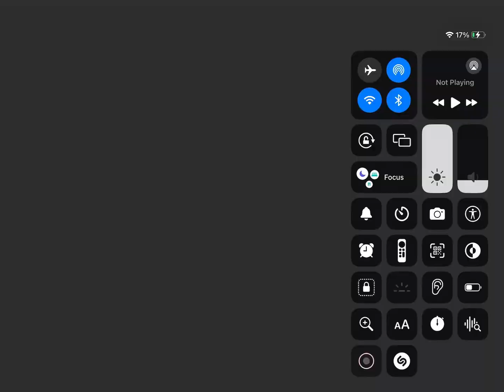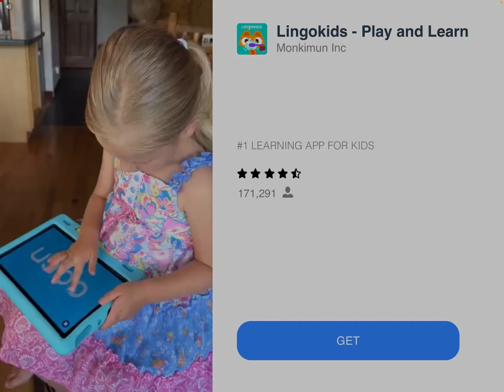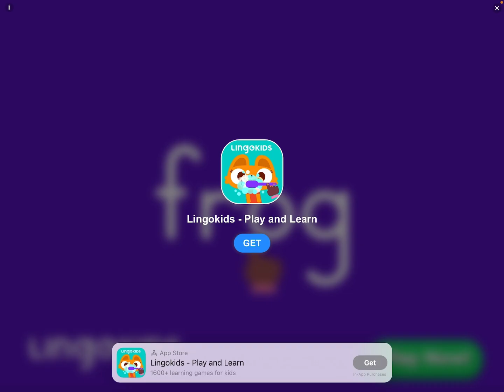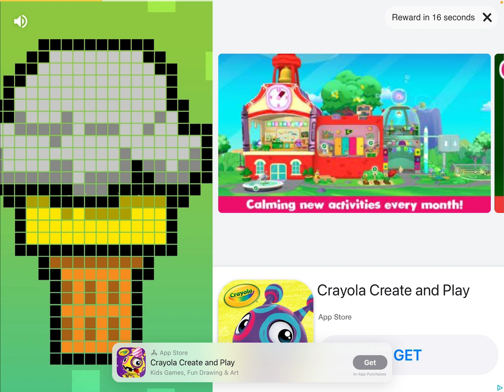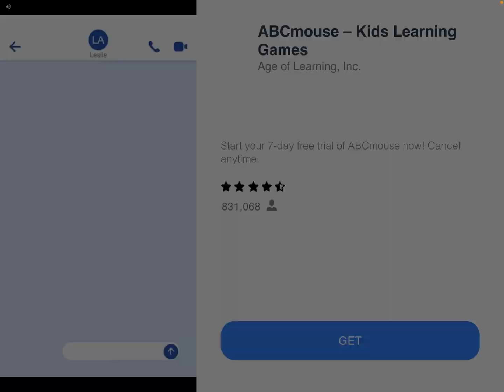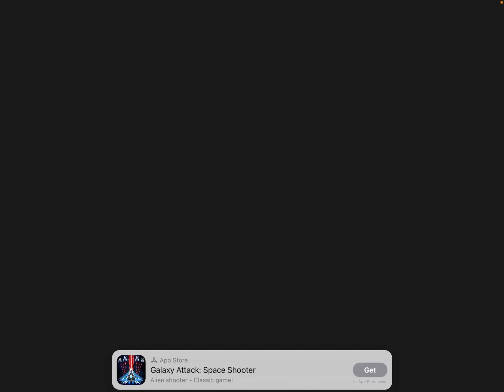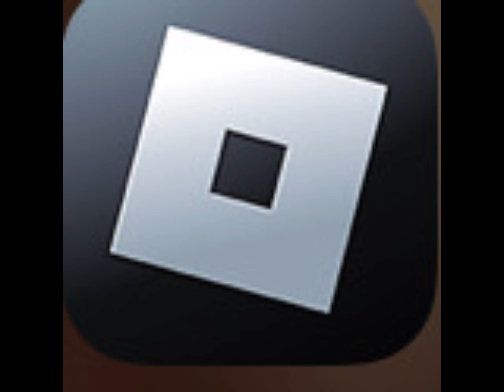I play Sonic 2 yay ￼